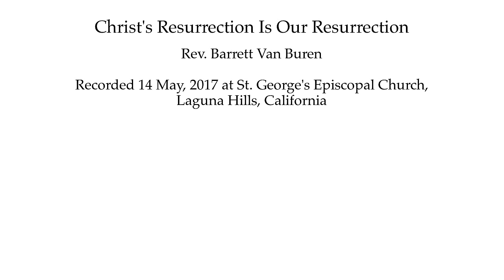Christ's Resurrection Is Our Resurrection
Rev. Barrett Van Buren
Recorded 14 May, 2017 at St. George's Episcopal Church,
Laguna Hills, California